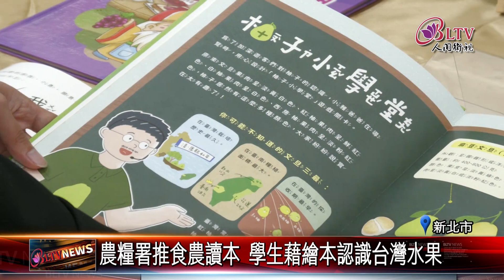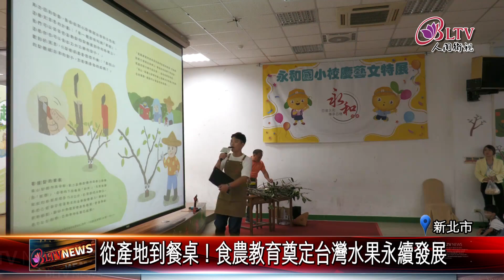20240531食農教育新體驗 小學生藉繪本探索台灣水果｜@FGSBLTV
台灣水果又甜又大顆，享譽全球。為了讓國小學生能夠充分台灣的這份驕傲，農糧署攜手農村發展基金會，透過繪本和實地走讀的方式，推廣食農教育，讓小學生學習台灣水果的生產與運輸，進一步瞭解食物從產地到餐桌的過程，深化農業與生活連結。